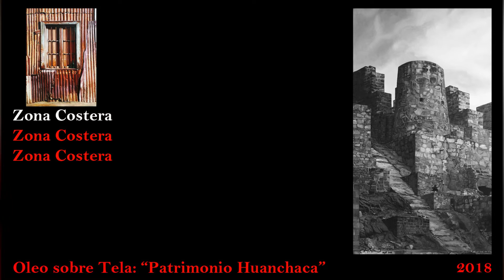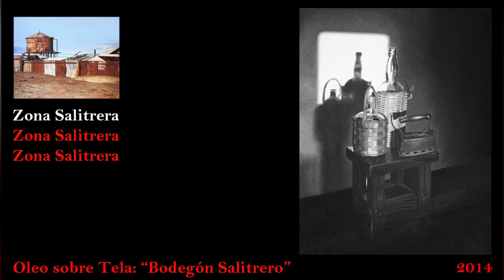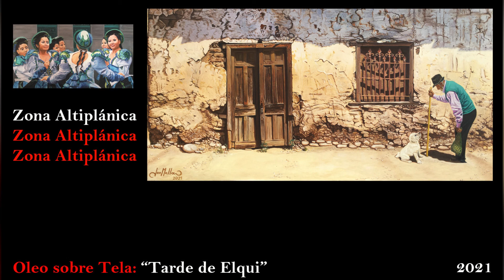Presentación en Argentina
Lo que fue mi participación en el  PRIMER ENCUENTRO NACIONAL E INTERNACIONAL DE CULTURA RUCCI 2021, en ARGENTINA